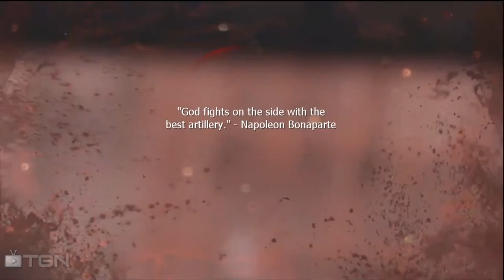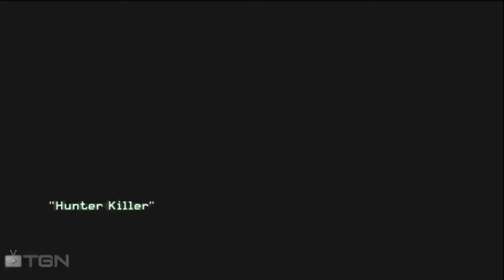MW3 Campaign Walkthrough Part 4 Ft Flailed - WAY➚ (MW3 Campaign)